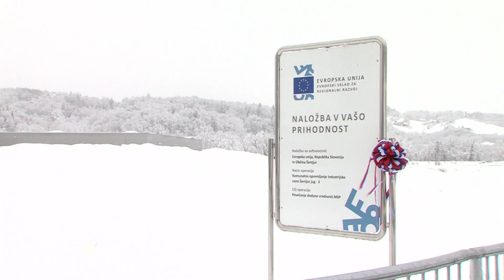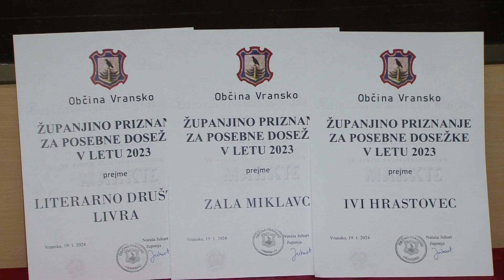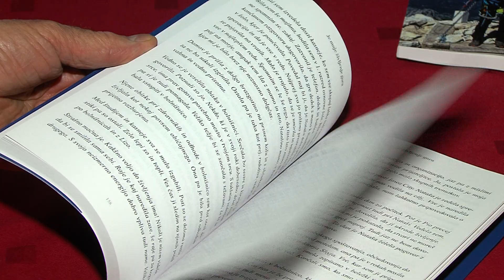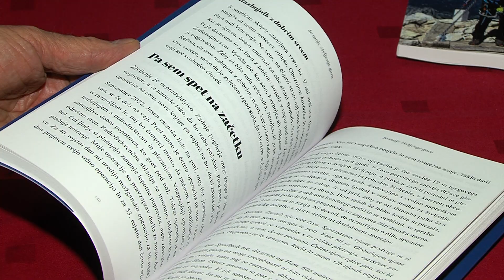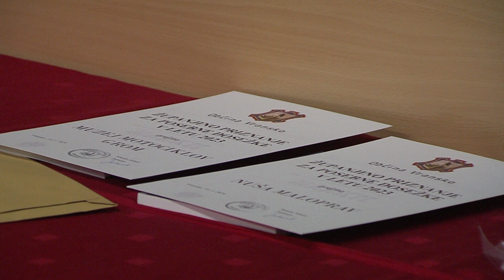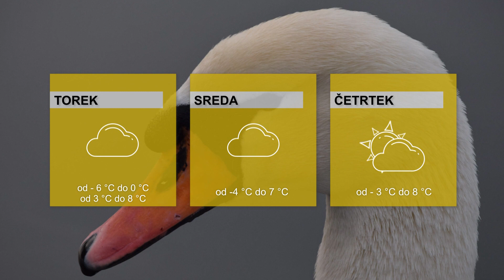DOGODKI DNEVA 22.1.2024